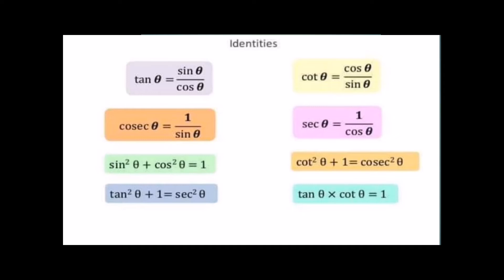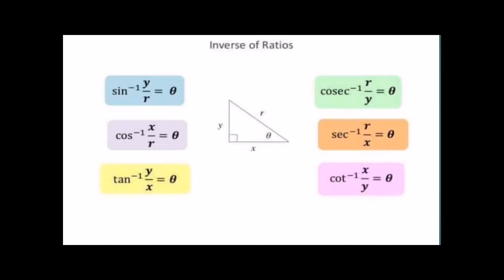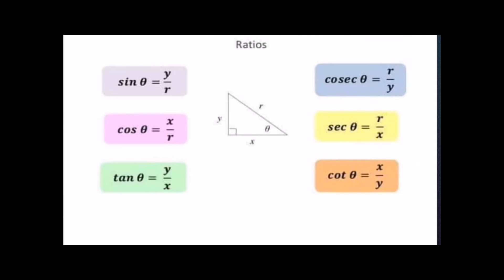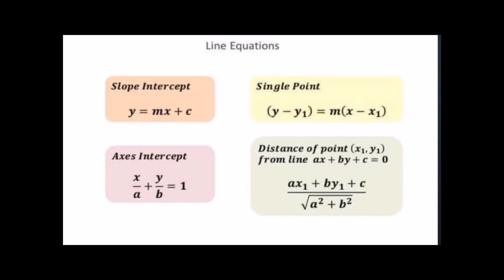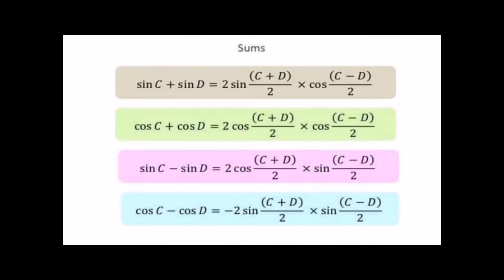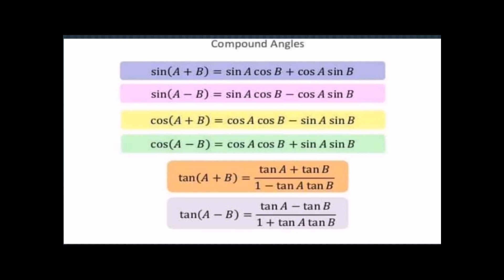Trigonometry,identities, inverse of ratios, ratios, Line equations, sums, compound angles,